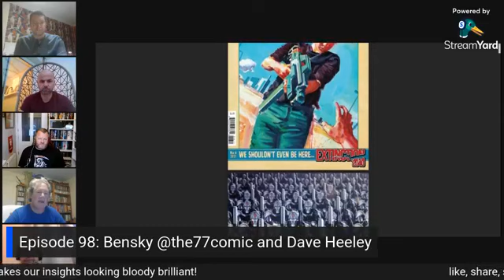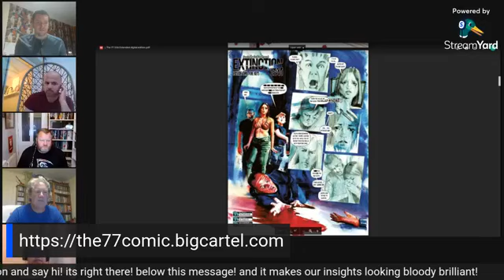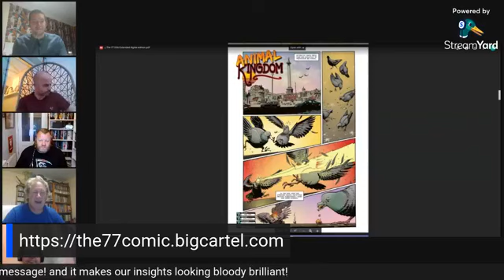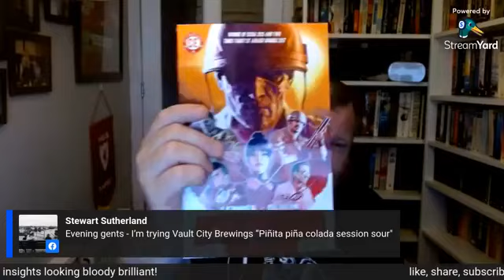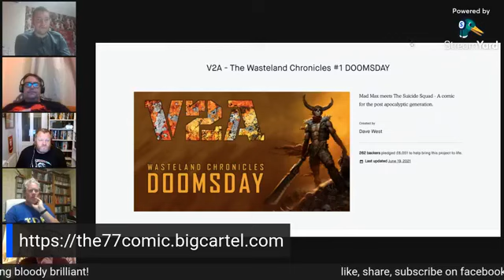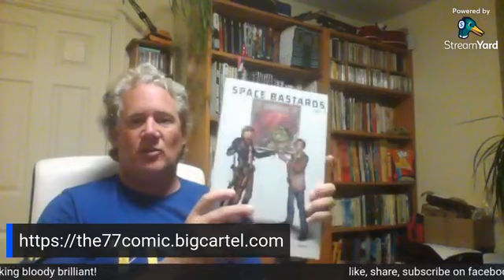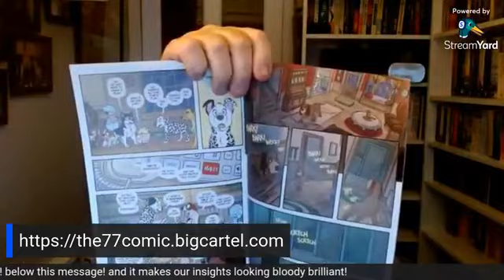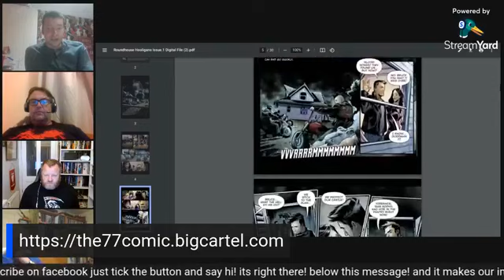Episode 98- Bensky and Dave Heeley from The 77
Last year, The 77 arrived. A brand new, retro anthology – A love letter to the comics that made us. With new talent and creators from your childhood.